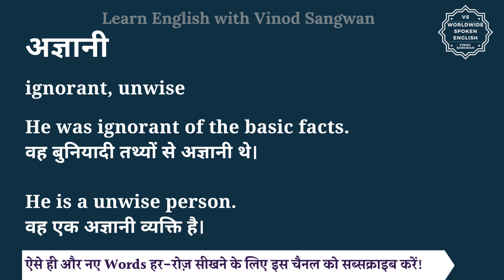अज्ञानी को इंग्लिश में क्या कहते हैं | agyani ko English mein kya kahate hain | agyani ki spelling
इस वीडियो में आप अज्ञानी का हिंदी में मतलब समझेंगे और साथ में अज्ञानी का pronunciation भी सीखेंगें यानि की आप अज्ञानी के अर्थ के साथ साथ ये भी सीखेंगें की अज्ञानी को कैसे बोले या अज्ञानी को बोलने का सही तरीका क्या है |

तो बस एक मिनट में सीखिए अज्ञानी को|
Let’s learn Hindi Meaning of agyani in detail.

अज्ञानी का अंग्रेजी में अर्थ होता है
ignorant, unwise

He was ignorant of the basic facts.
वह बुनियादी तथ्यों से अज्ञानी थे।

He is a unwise person.
वह एक अज्ञानी व्यक्ति है।